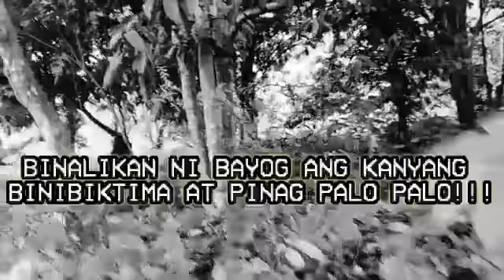Ang PAG higanti ni ghost hunter44 Bali Ang likod ni bayog.sa Palo ni idol.